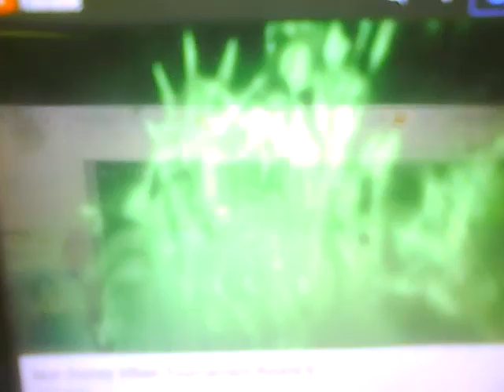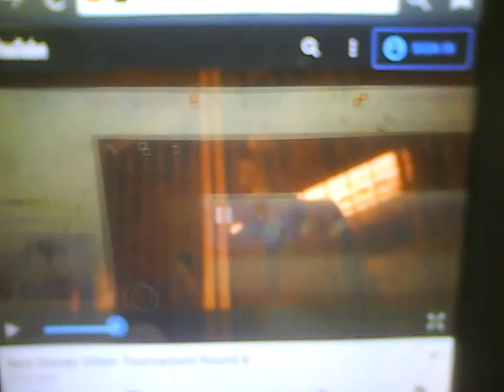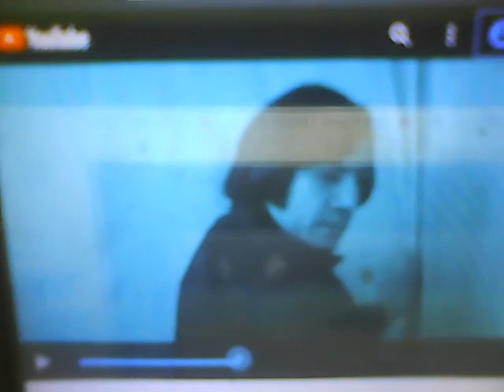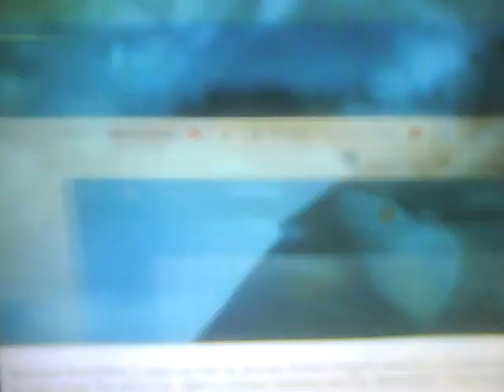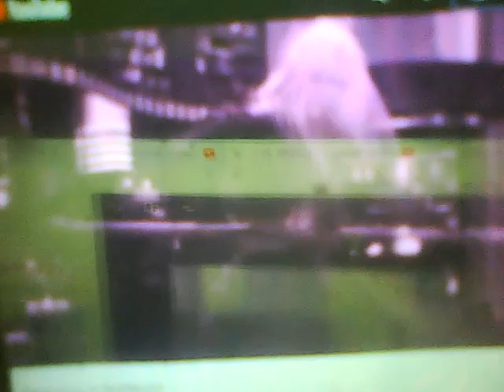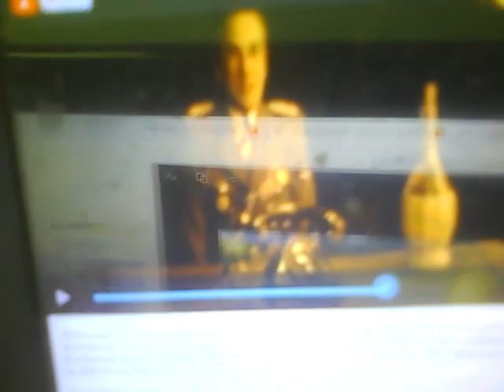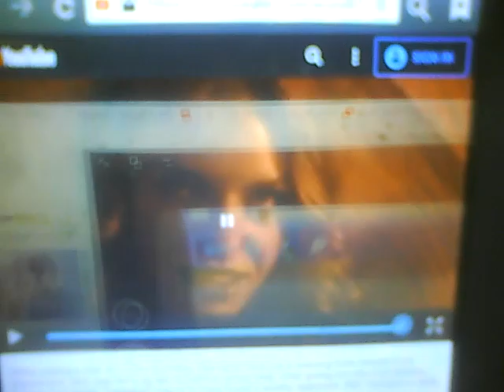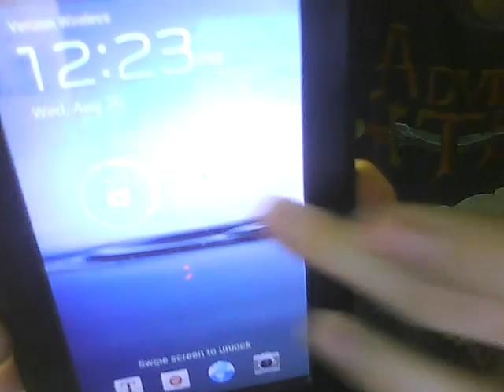Fan Commentary Non Disney Villains War Round 6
My fan commentary of Non-Disney Villains Tournament Round is mostly the Live Action Fights.